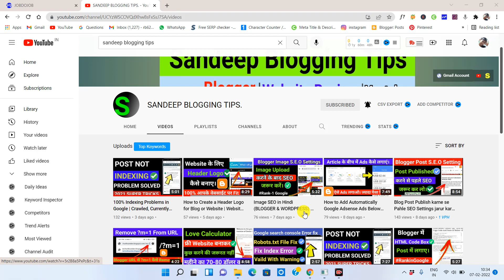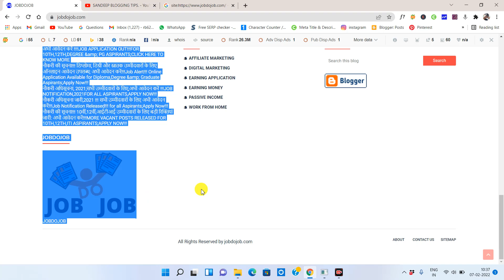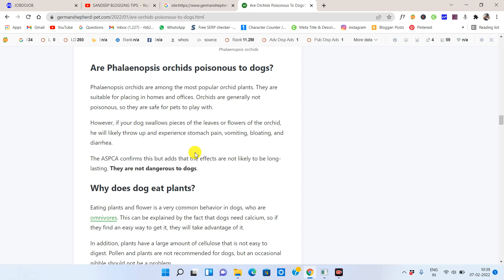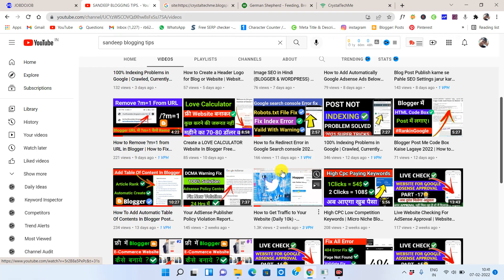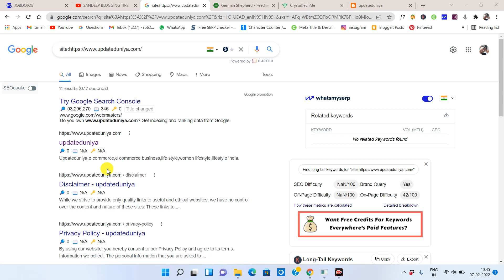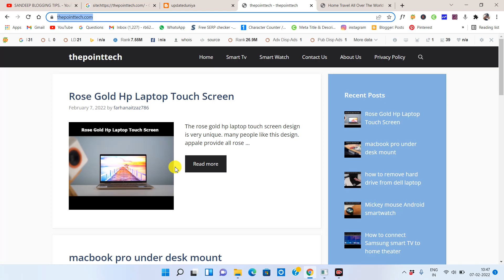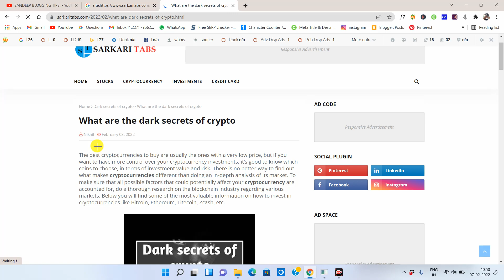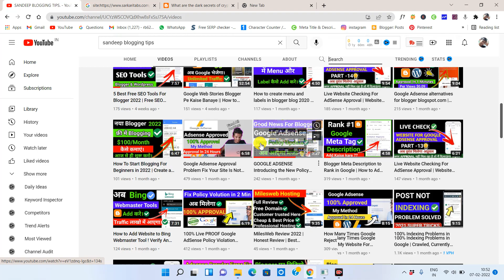Live Website Checking For AdSense Approval | Website Checking. Sandeep Blogging Tips. PART 18